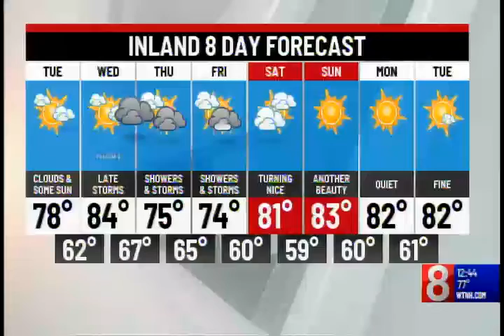Rehab Technology Assists Patients in Many Ways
Rehab Technology, Martha Liebler, Occupational Therapist, Hartford Hospital, talks about assistive technology in rehabilitation, any assistive tool that can help improve quality of life, can be smart technology or a simple tool that makes tasks easier.